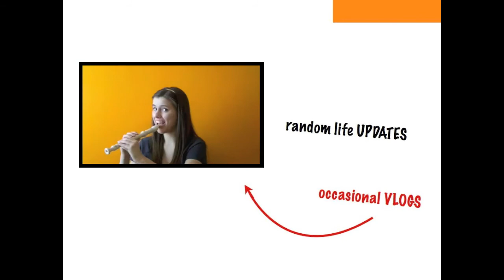Wofford Development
This will make a lot more sense if you've ever watched Arrested Development, which you should.